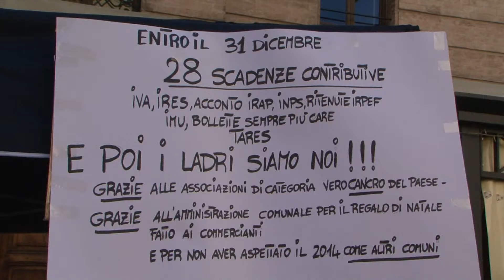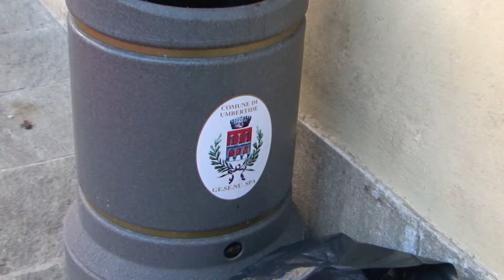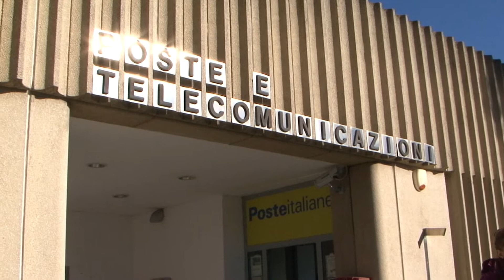Umbertide: tutti in piazza contro la tares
Servizio di Carlotta Balena